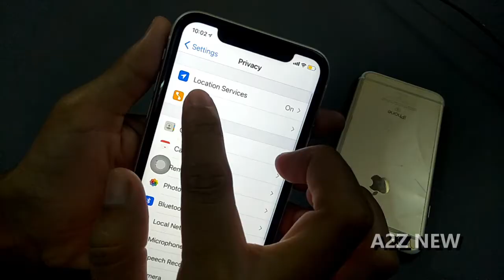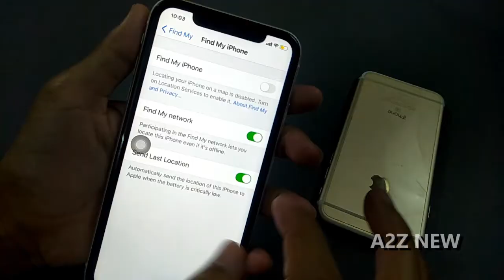How To Turn Off Location In iPhone 11 | Location Band Kaise Karen | Deactivate